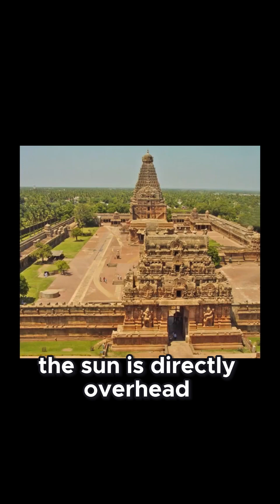This Temple Has No Shadow at Noon! - Brihadeeswara Temple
Brihadeeswara Temple in Tamil Nadu has a main tower that casts no shadow at noon — even though it's over 200 feet tall! Is it precise engineering or divine design?